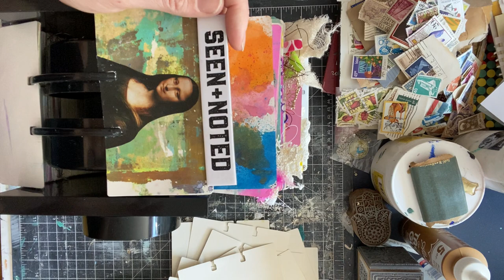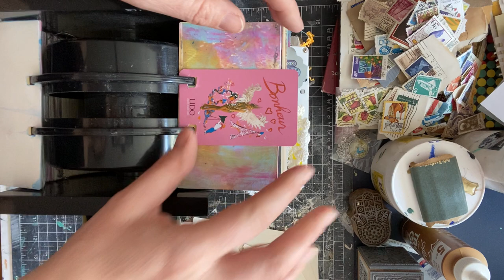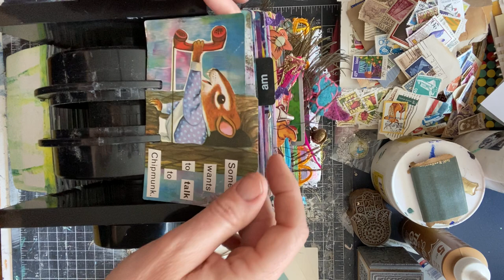Rolodex art / junk journal flip through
Sorry it’s sideways.  Quality wasn’t coming through and I was in the moment (hence the morning sleepy voice) and didn’t want to re-record.